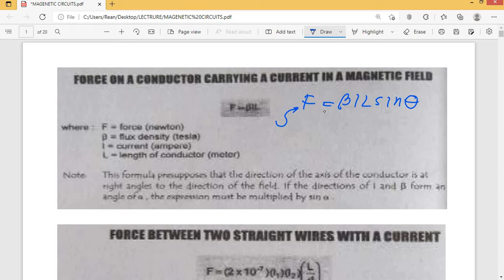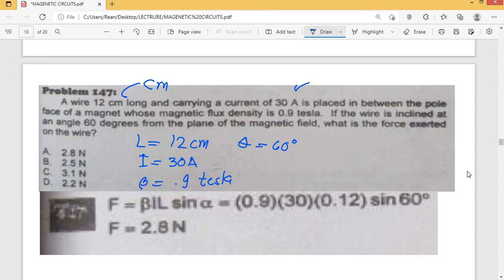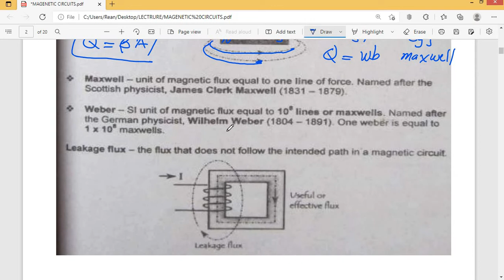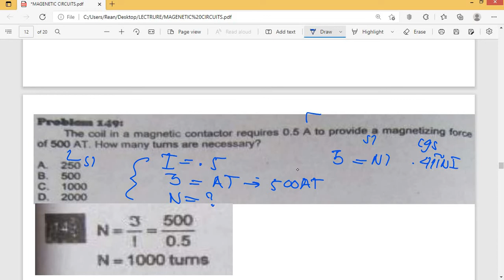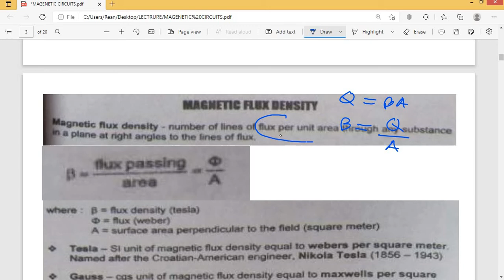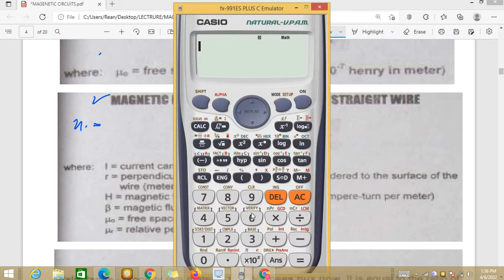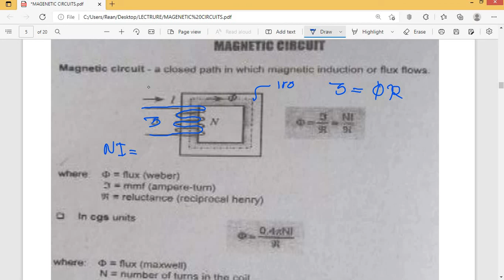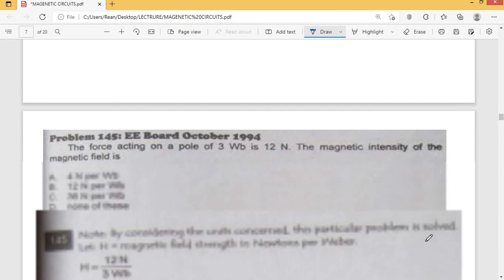MAGNETIC CIRCUIT PART 1 TAGALOG